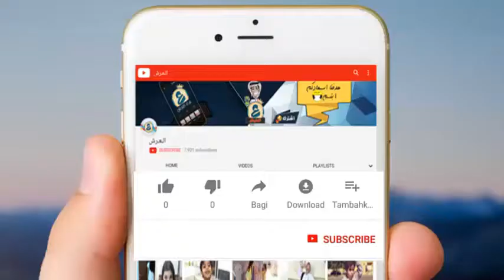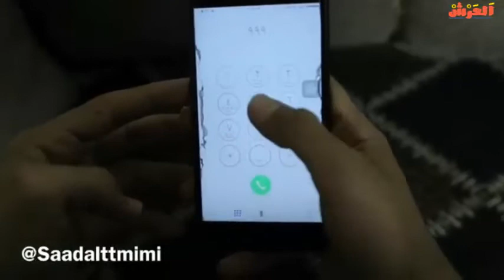موتر نواف الردااد للبيع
⭐يا جماعة الخير شكرا لكم على المشاهده , فعّل زر التنبيهات ( 🔔 ) عشان توصلك الفيديوهات الجديده على طول!
⭐انستقرام المبدع : @mgodxa1
⭐سناب شات المبدع : @mgodxa1
⬅⬅⬅⬅⬅⬅⬅مكونات المقطع ➡➡➡➡➡➡
majed🌚🙂 (@mgodxa1) • Instagram photos and videos_2